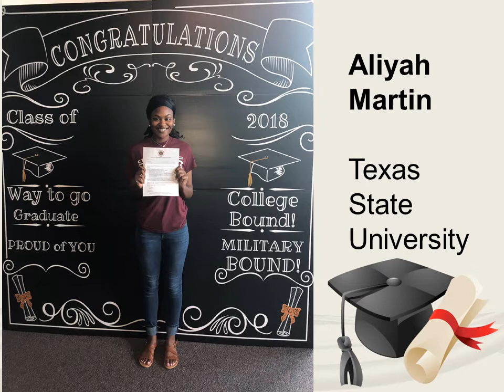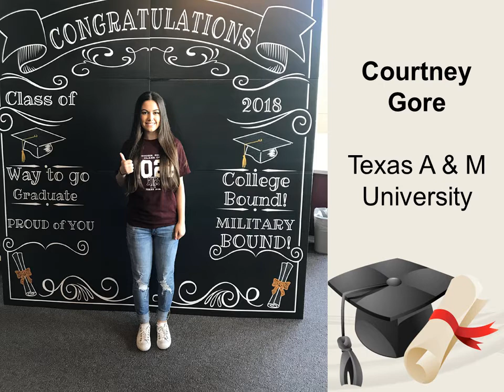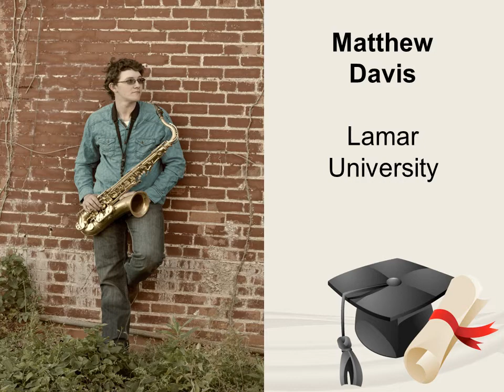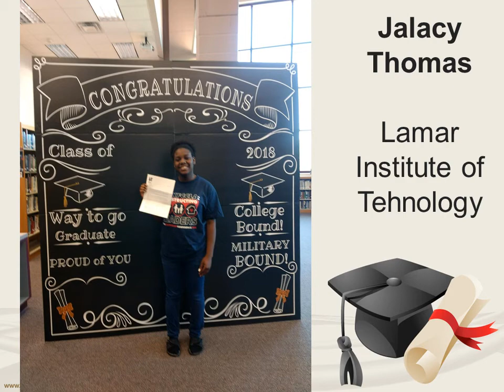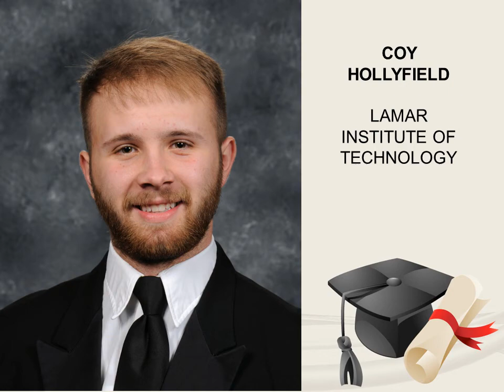College Acceptance 2018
2018 Silsbee High School seniors college acceptance